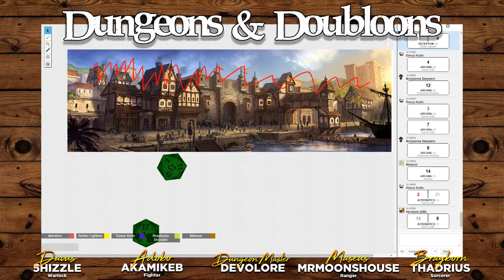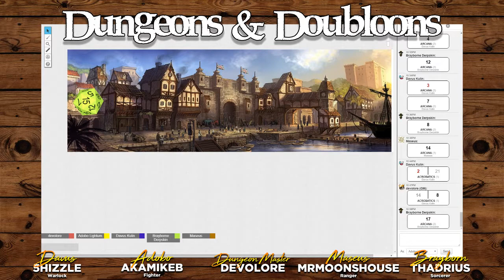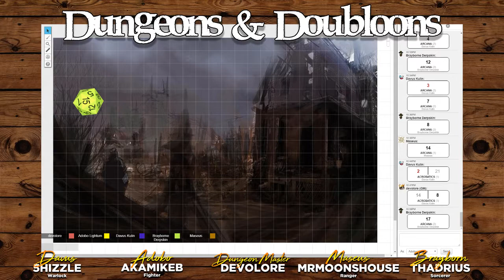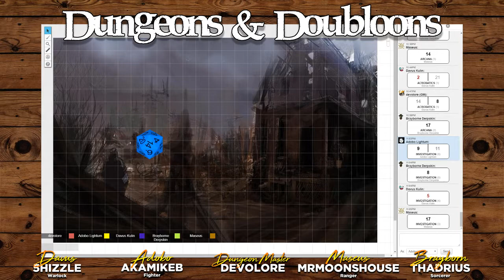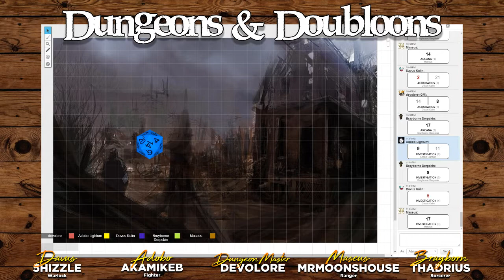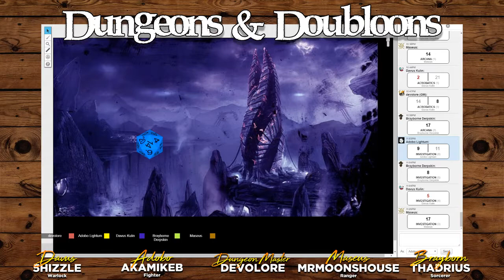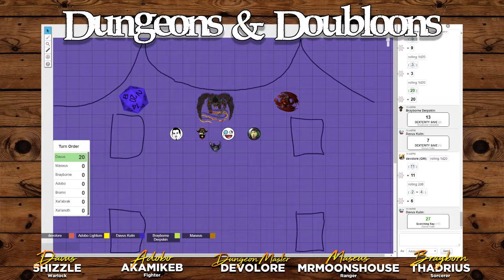Dungeons & Doubloons - Yet Another D&D Adventure #09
Streaming live every Wednesday or so at 9pm PST
Your crew:

Dungeons & Doubloons brings together a bunch of streamers, who kind of know each other and definitely don't know squat about D&D, in an adventure of action, pillaging, and 14" dangly bits derived from the creative genius (and obviously past experiences) of their DM Josh Allen aka Lore.